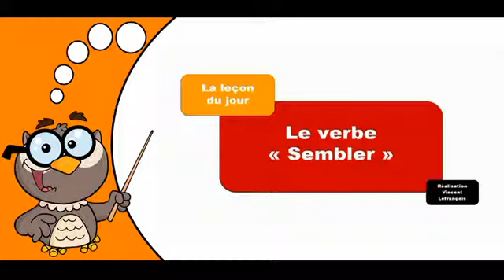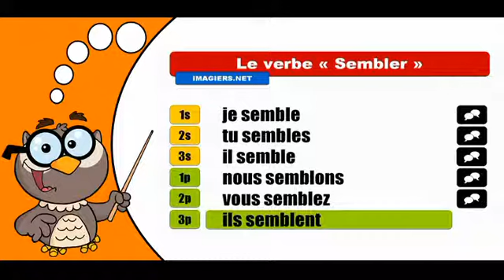Les verbes conjugués # Sembler = Indicatif Présent